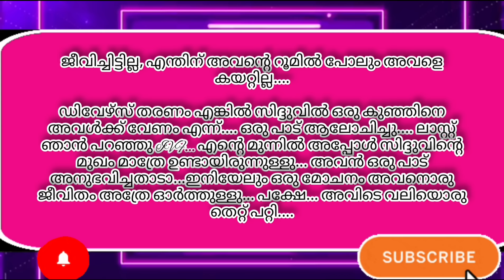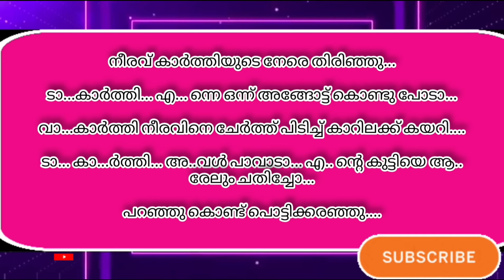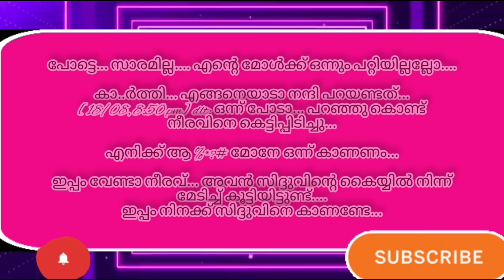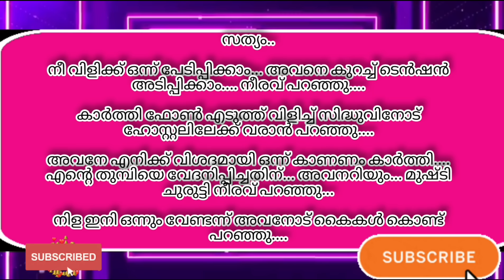നീരാവ് ജയിലിൽ നിന്നും ഇറങ്ങി /ഊമക്കുയിൽ /ആതിര ഹരി /സാലിം കരുളായി